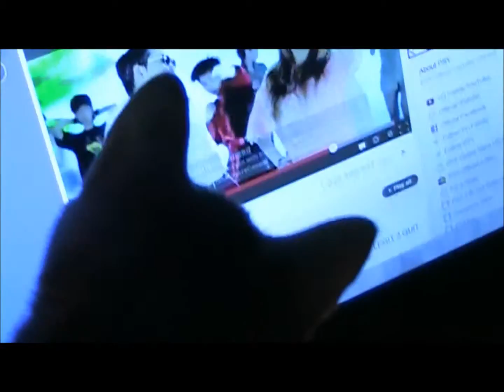Dr. Snuggles - cute kitty